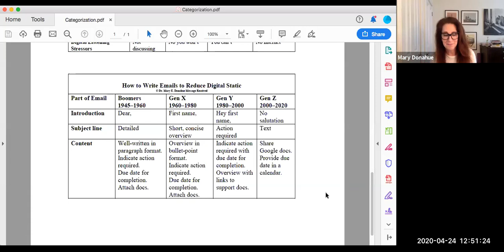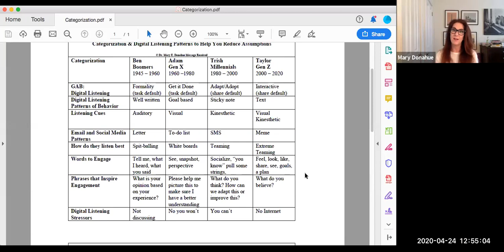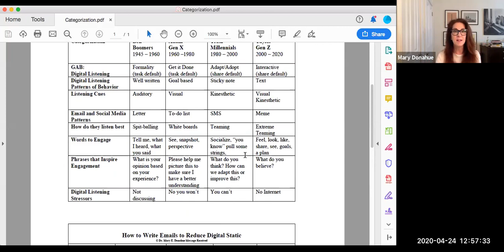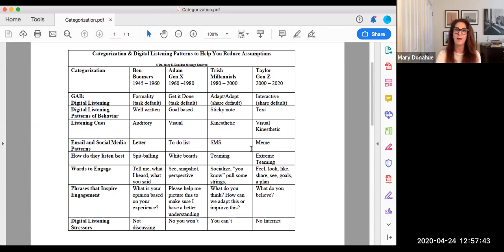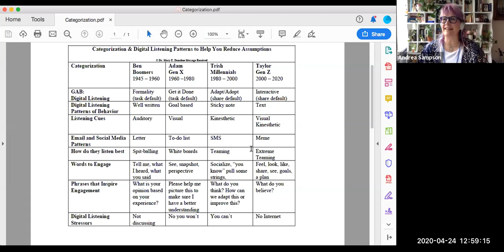Dr. Mary Donohue | Sense Making Conversations: How to achieve 76 more good days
Sense Making Conversations are a discussion with our roster of globally curated experts and Talk Boutique's CEO Andrea Sampson every Friday at 12:30 pm EST.

Dr. Mary’s research found that we only understand the meaning of an email clearly 20% of the time, this is compounded by the problem of negative feedback and leads you to a stressful day. Her research indicates that if you can learn to classify people that you communicate with into groups, and identify patterns of behavior common to each group, you can reduce your digital stress by 10% and enjoy 76 more really good days.

Talk Boutique is the catalyst for change-makers. We help individuals, teams and organizations communicate with clarity and authority. We work with leaders, academics, scientists, technologists and artists helping to translate their knowledge into powerful ideas, transforming them into thought leaders.

We discover and create platforms from which to share ideas, impacting the world one conversation at a time.